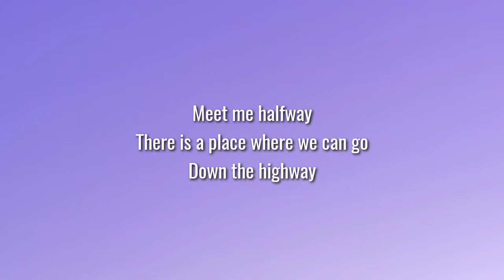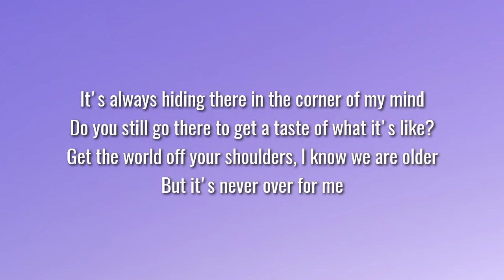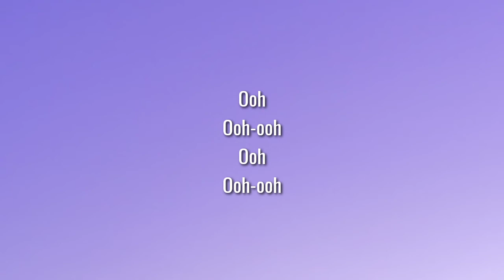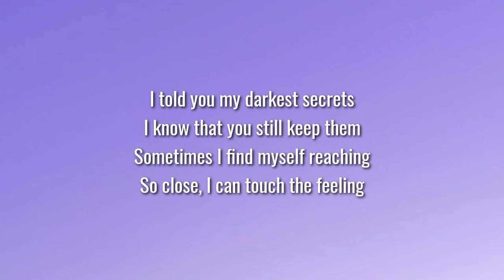LÉON - Wishful Thinking (Lyrics)